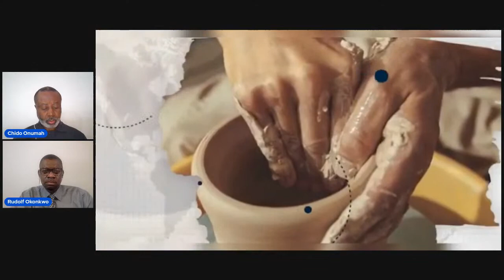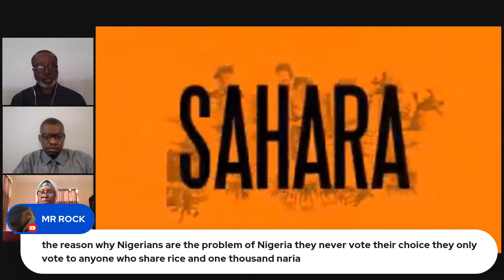"Our business is not to worship politicians," says Aisha Yesufu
In her explosive interview with 90MinutesAfrica, gender and rights advocate Aisha Yesufu states that Buhari's government brought violence into the EndSars protest. She tells the show's hosts, Rudolf Okonkwo and Chido Onumah, that the government is daring Nigerians by reopening Lekki Toll Gate, where protesters died. As for those who find reasons not to participate in elections, Aisha Yesufu says they are just making excuses. "Excuses are like shoes. You will always find the one that fits." She wonders aloud, "if votes don't count, why is it that politicians pay money to buy votes." On what citizens need to do to hold the government accountable, Aisha Yesufu says, "our business is not to worship politicians." Responding to viewers' questions, Aisha Yesufu rejects the suggestion that President Buhari and Gov. el Rufai brought the bandits now terrorizing the North-West, "I will put my life on the line and say that is actually a lie." Recognizing that the Nigerian constitution does not have room for a referendum, she urges IPOB to join the political process and send to Abuja men and women who will demand devolution of power from the center. "Nigeria is such an amazing country," she says, "if we get good governance, just give us the first ten years; you will see what will happen in Nigeria."